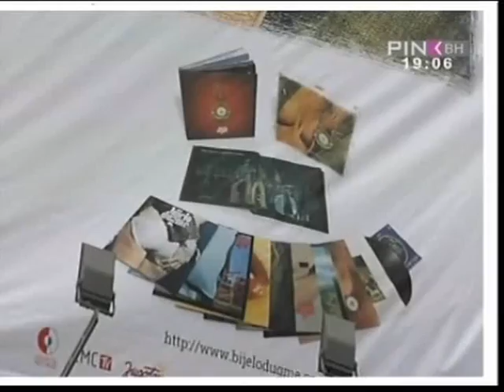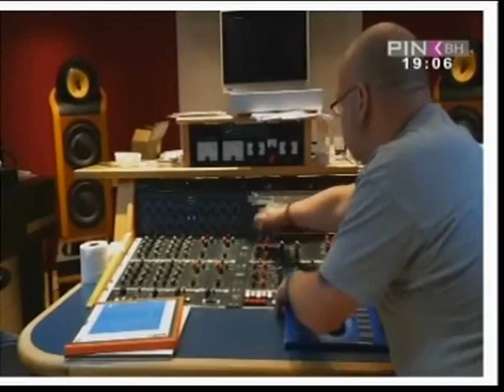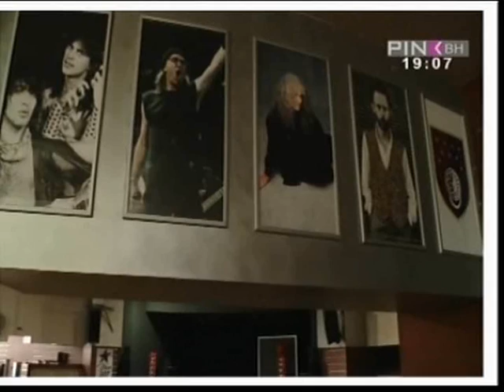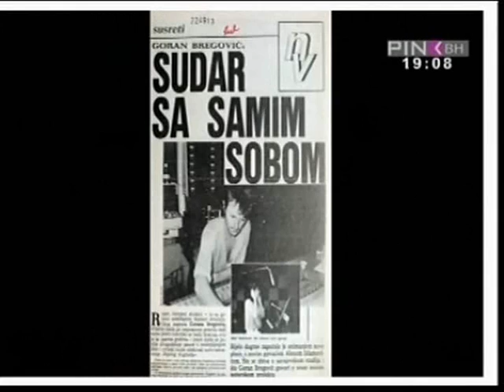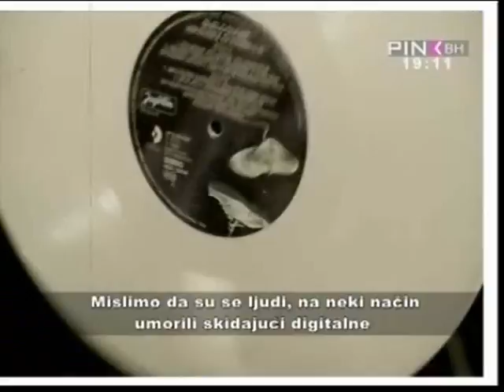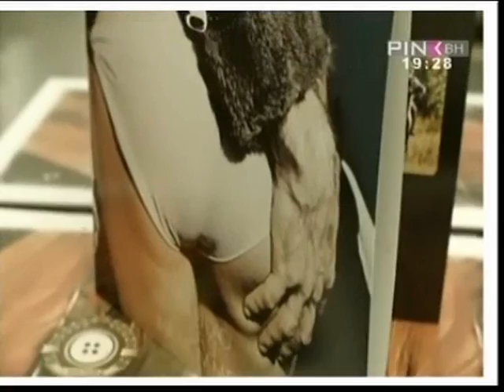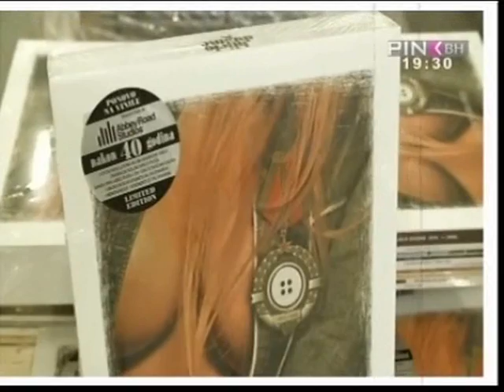"BIJELO DUGME - BOX SET DELUXE", dokumentarni film - by Kustro 100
"BIJELO DUGME - BOX SET DELUXE", dokumentarni film o projektu "BIJELO DUGME - BOX SET DELUXE"

U nedelju sam gledao i snimio ovaj dokumentarni film o projektu "BIJELO DUGME - BOX SET DELUXE", povodom 40 godina od objavljivanja prvog singla i 40 godina postojanja grupe. Zar ima toliko? :) Nije cemu, ali sam ga ipak postavio na YouTube, posto ga nema, a mozda bi neko volio pogledati :)
Kako god, "Bijelo dugme" je obiljezilo jedan od najljepsih perioda u bivsoj nam "bratsvo-jedinstvenoj domovini." Da nije bilo njih, bila bi to jako dosadna zemlja, jer tadasnji politicari su bili dosadni ljudi za razliku od danasnjih koji su vise nego komicni i kao takvi uveseljavaju siroke narodne mase, a i rock and roll nam je `nako :)